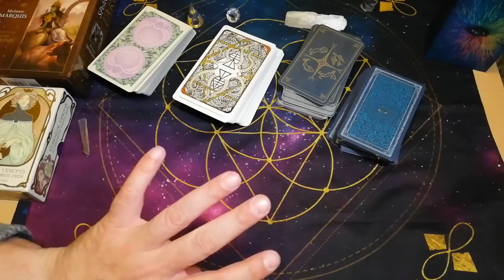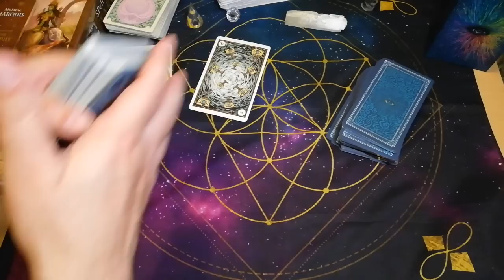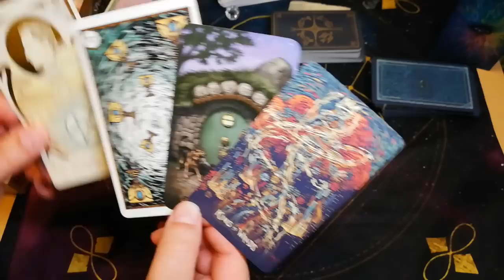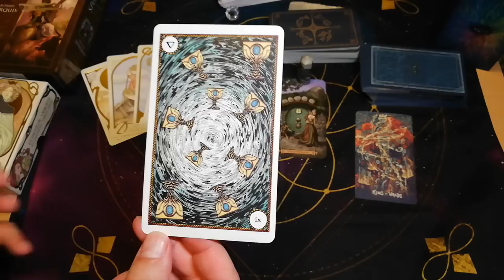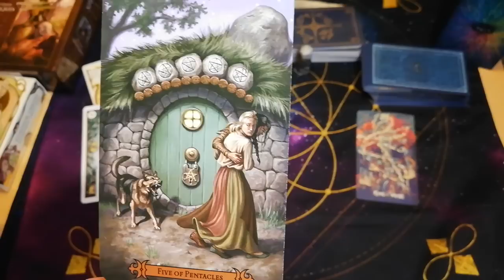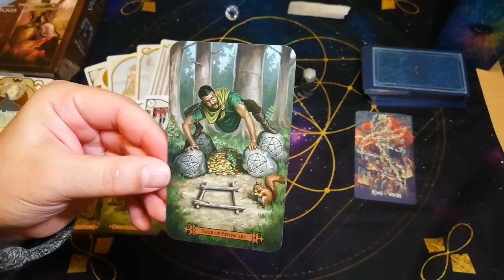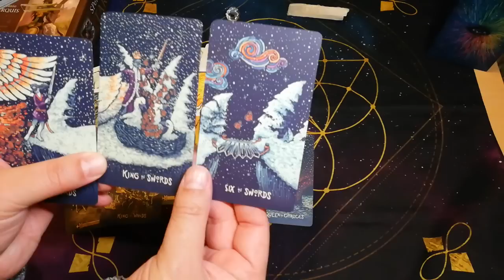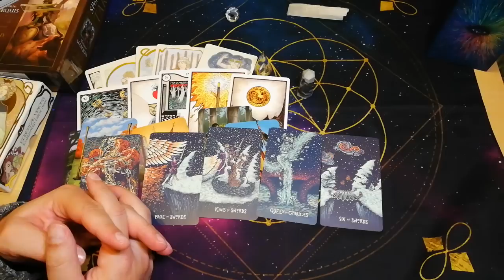ΤΑΡΩ ΕΧΕΙΣ MHNYMA💌ΜΑΘΕ ΠΟΙΟΣ ΕΠΙΚΟΙΝΩΝΕΙ✨ΜΑΖΙ ΣΟΥ & ΤΙ ΣΟΥ ΛΕΕΙ |ΑΚΑΣ ΤΑΡΩ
▬ Social Media ▬▬▬▬▬▬▬▬▬▬▬▬▬▬▬
Για Δωρεά και υποστήριξη

ΣΗΜΑΝΤΙΚΕΣ ΠΛΗΡΟΦΟΡΙΕΣ 00:00
ΔΙΑΔΙΚΑΣΙΑ 02:06
ΜΗΝΥΜΑ 1 12:28
ΜΗΝΥΜΑ 2 17:47
ΜΗΝΥΜΑ 3 25:04
MHNYMA 4 35:53